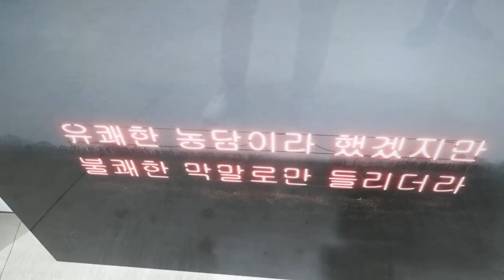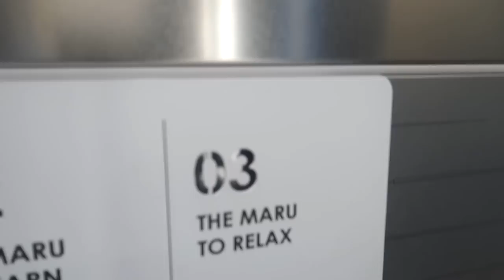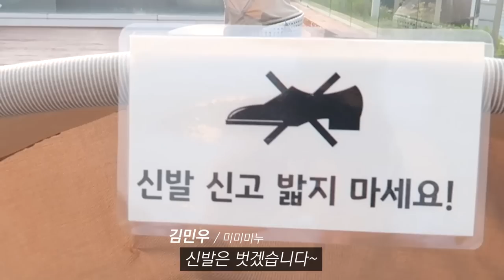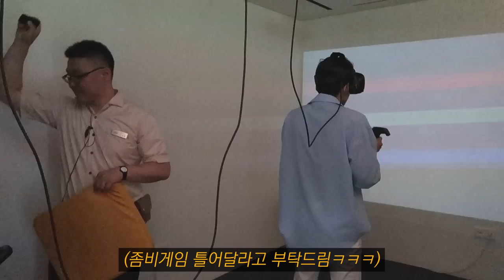VR 체험하는데 역대급 텐션의 진행자님을 만나버림ㅋㅋㅋ홍대에서 못 해본 거 다 즐기는 5수생의 미친 텐션 브이로그 | KB청춘마루, VR게임, 좀비, 루프탑, 홍대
와나...진짜 무서워 죽는 줄ㅠㅠ

대한민국정부 채널과 KB청춘마루와 함께한 청년정책 홍보영상입니다^ㅡ^

미미미누 인스타그램 ▼